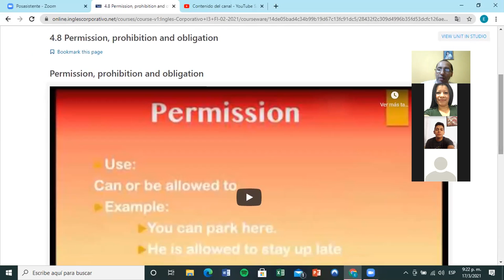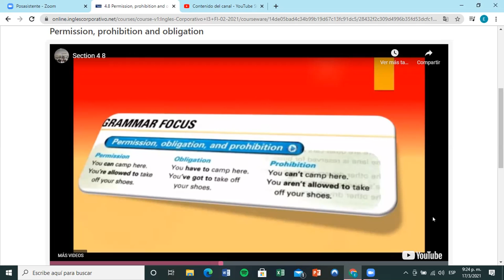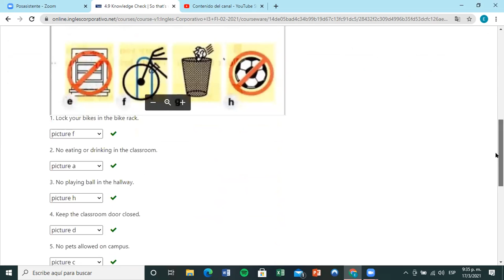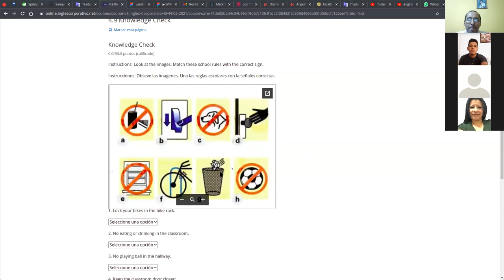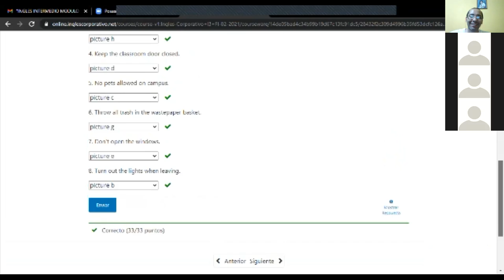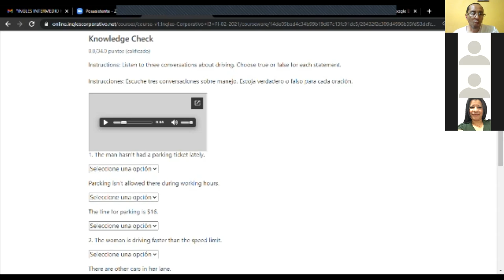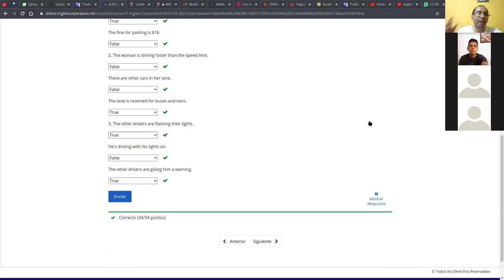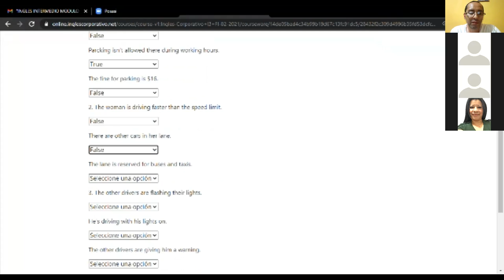Ingles Corporativo- Day 11 Speaking Practice